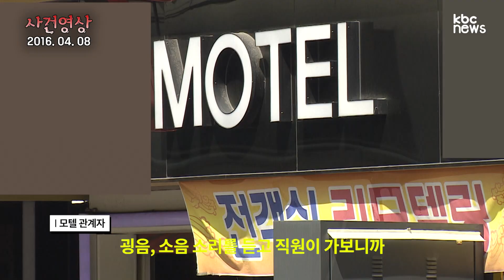모텔서 부탄가스 흡입하고 환각상태로 담뱃불 붙이다 '펑'